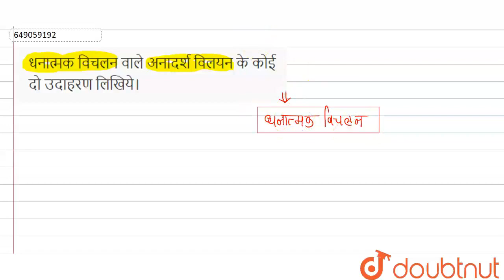धनात्मक विचलन वाले अनादर्श विलयन के कोई दो उदाहरण लिखिये। | CLASS 12 | मॉडल पेपर 2022 | CHEMISTR...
धनात्मक विचलन वाले अनादर्श विलयन के कोई दो उदाहरण लिखिये।
Class: 12
Subject: CHEMISTRY
Chapter: मॉडल पेपर 2022
Board:Madhya Pradesh Board

👉 Have Any Query? Ask Us.